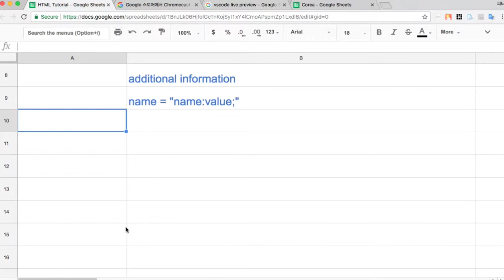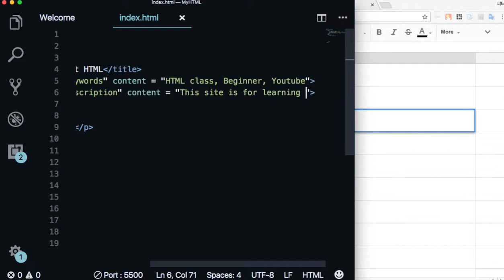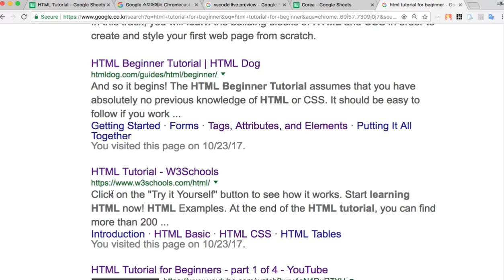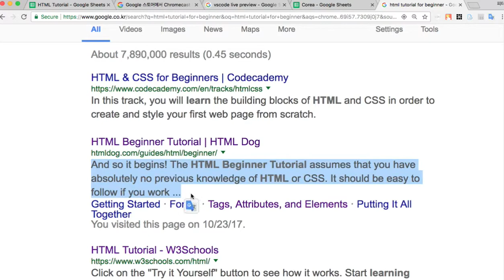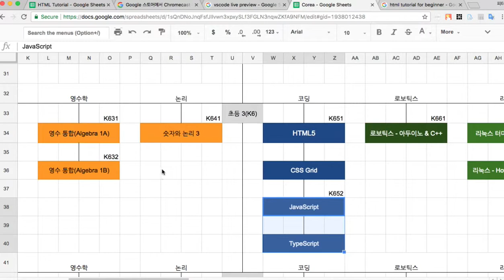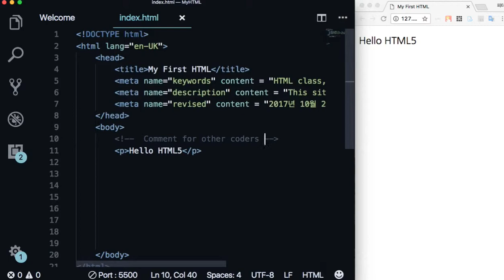WEB 011 - HTML Meta tag